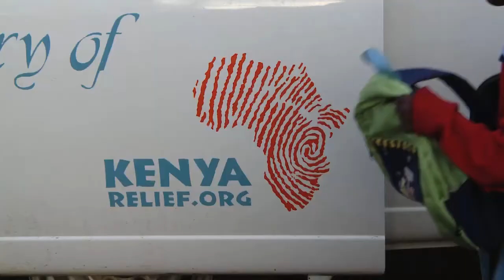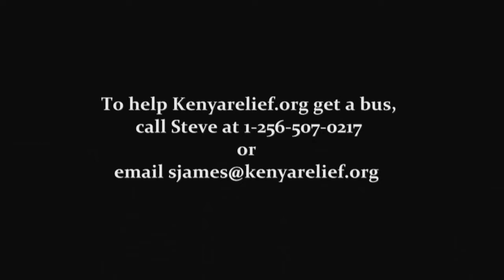Kenya Relief: We Need A Bus!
Kenya Relief is trying to rekindle hope for a new generation in Kenya thorough partnership between communities, uniting for a common good.

One of their branches is education, and they have started a school for orphans and other children in the community. Their main issue is the lack of a proper school bus to pick up and take home the children every day.

Kenya Relief needs a bus!